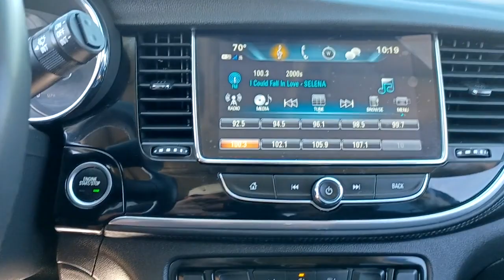2019 Buick Encore Barrington, North Barrington, South Barrington, Palatine, Barrington Hills, IL P47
Summit White Used 2019 Buick Encore available in Barrington, Illinois at Marquardt Buick GMC. Servicing the North Barrington, South Barrington, Palatine, Barrington Hills, IL area.
2019 Buick Encore FWD 4dr Preferred - Stock#: P4758 - VIN#: KL4CJASB2KB724529

: Bought HERE! Local 1-Owner! Buick Certified LOW MILES - 18679! $5000 below Kelley Blue Book! Back-Up Camera Aluminum Wheels Keyless Start WiFi Hotspot OPTION PACKAGES: SAFETY PACKAGE includes (UFT) Side Blind Zone Alert (UFG) Rear Cross Traffic Alert and (KI6) 120-volt power outlet AUDIO SYSTEM BUICK INFOTAINMENT SYSTEM AM/FM STEREO SIRIUSXM with 8 diagonal Color Touch Screen includes 2 USB ports Bluetooth streaming for audio and select phones and Phone Integration for Apple CarPlay and Android Auto capability for compatible phone (STD) ENGINE ECOTEC TURBO 1.4L VARIABLE VALVE TIMING DOHC 4-CYLINDER SEQUENTIAL MFI (138 hp [102.9 kW] @ 4900 rpm 148 lb-ft of torque [199.8 N-m] @ 1850 rpm) (STD) TRANSMISSION 6-SPEED AUTOMATIC BUY WITH CONFIDENCE: 172-Point Inspection and Reconditioning Vehicle Exchange Program: 3 Day / 150 Mile Guarantee $0 Deductible Includes two maintenance visits as part of the Certified Pre-Owned Scheduled Maintenance Program 3-month trial of the OnStar Safety & Security Plan and Connected Services 6-Year/100000-Mile Powertrain Limited Warranty 24/7 Roadside Assistance CarFax Vehicle History Report 12-Month/12000-Mile Bumper-to-Bumper Limited Warranty Satellite radio-equipped vehicles include a 3-month trial to SiriusXM All Access package WHY MARQUARDT OF BARRINGTON?: Marquardt of Barrington is the most established and award-winning Buick-GMC dealership in the Chicagoland area! Among our most recent awards are #1 in Customer Satisfaction and #1 in Customer Retention! Since 1950 we have exceeded our customers expectations while demonstrating honesty and integrity in all that we do. Dont forget to grab a handful of licorice and drive! THE VALUE OF USED VEHICLES VARIES WITH MILEAGE USAGE AND CONDITION. BOOK VALUES SHOULD BE CONSIDERED ESTIMATES ONLY. Pricing analysis performed on 5/26/2022. Please confirm the accuracy of the included equipment by calling us prior to purchase.